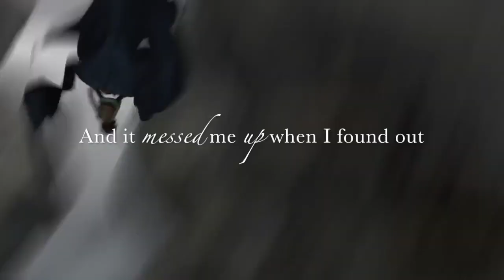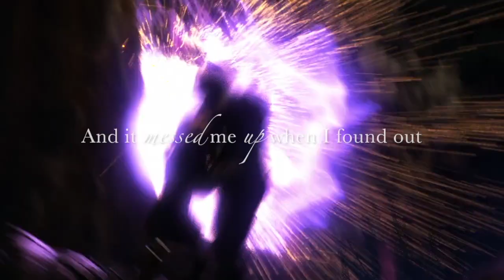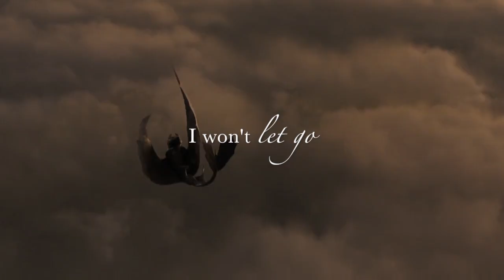HTTYD || Heaven is a Hand to Hold || Snoggletog special! music video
Hello everyone! As promised I want to give you a little gift for Snoggletog and here it is! This video was very reacently made but I truly love this song and it's meaning. Originally from the beautiful series 'Love, Victor', I hope you can enjoy this video and by that I wish you all a happy Snoggletog :)

Song - Heaven is a Hand to hold by Duncan Laurence
Footage - Httyd, 2, thw, gotn, homecoming